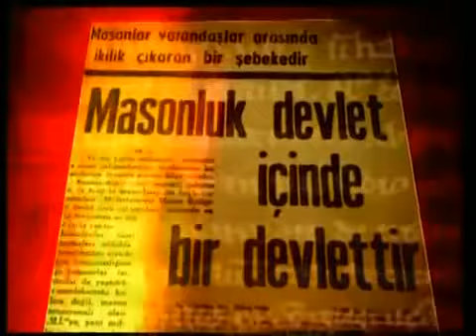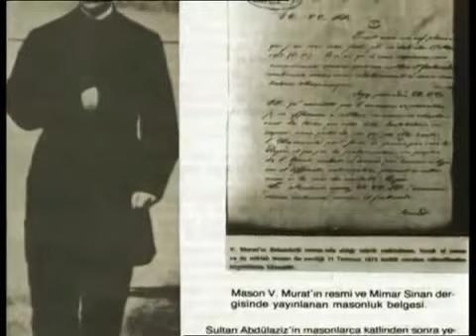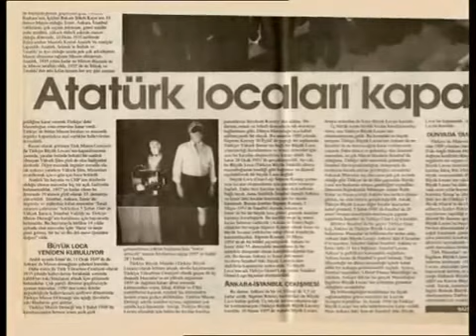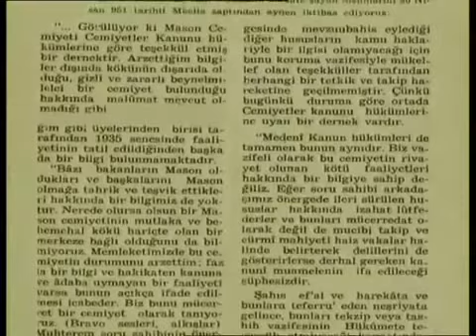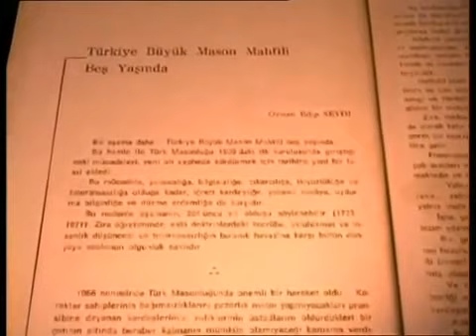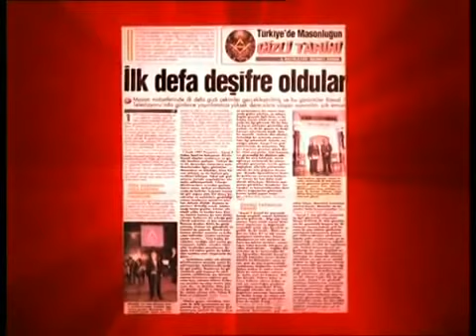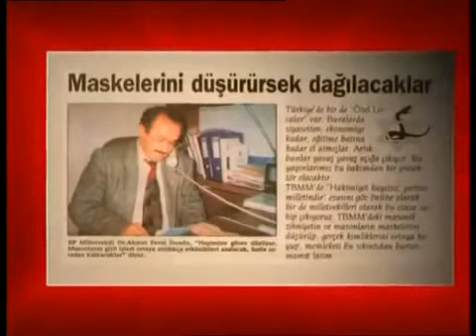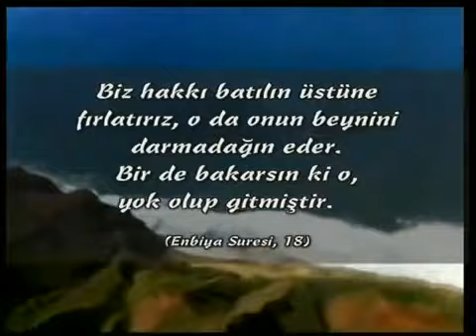turkiye de masonlugun gizli tarihi